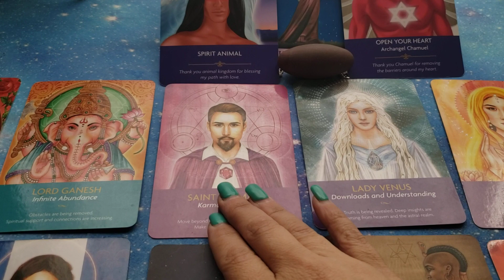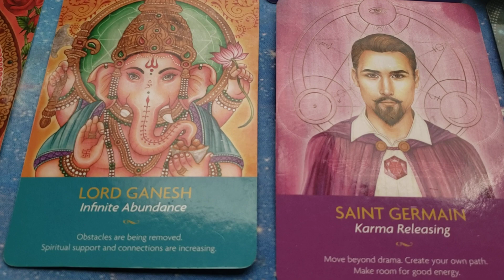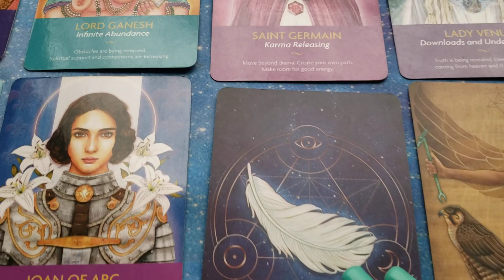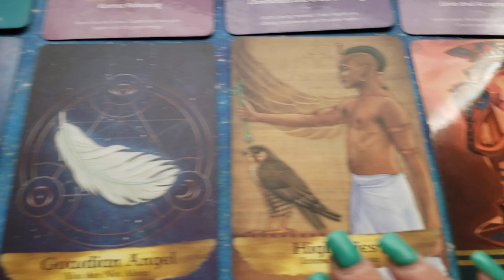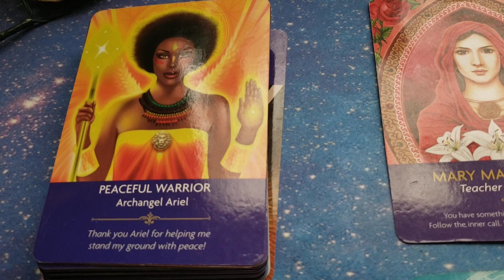What Energies are Assisting the Divine Counterparts?